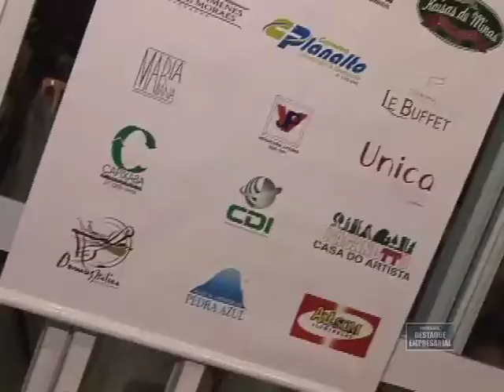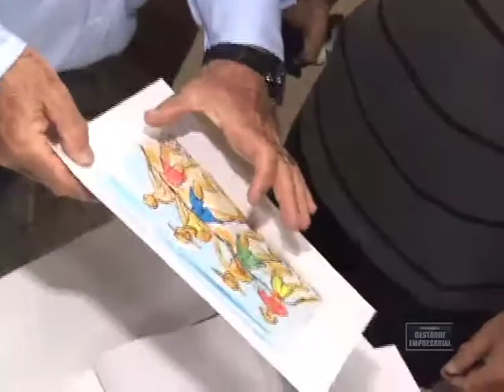Destaque Empresarial - ACACCI - Livro de Gravuras de Jorge Solé e Jantar Chef Assis - 03/12/2011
Destaque Empresarial ACACCI Livro de Gravuras de Jorge Solé e Jantar Chef Assis